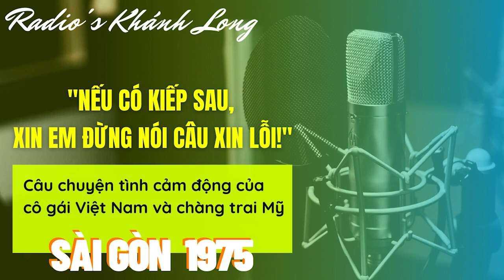NẾU CÓ KIẾP SAU, XIN EM ĐỪNG NÓI CÂU XIN LỖI! - Radio's Khánh Long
Fanpage: Giọng Nam Bộ
Job: MC Dẫn chương trình, Phát thanh viên, ThS. Marketing, Bác sĩ thú y.
Tôi yêu giọng nói Nam bộ, tôi thích đọc và chia sẻ những câu chuyện với giọng miền Nam. Tôi là Khánh Long
-Tôi yêu giọng Miền Nam: Giọng Nam Bộ, phương ngữ nam bộ, giọng chuẩn miền nam, tiếng miền nam, từ địa phương nam bộ, cách nói giọng miền nam
-Mc Khánh Long: Mc dẫn chương trình tại cần thơ, Mc dẫn chương trình VTV cần thơ.
-Miền Tây Nam bộ: du lịch Miền Tây, ẩm thực miền tây, Món ăn miền Nam, Món ăn miền tây nam bộ, ăn uống cần thơ, Du lịch Cần Thơ, văn hóa của vùng sông nước tây nam bộ, du lịch văn hóa miền tây, văn hóa miền nam, văn hóa miền nam việt nam, đặc trưng của miền tây nam bộ, đặc trưng văn hóa sông nước nam bộ, đặc trưng văn hóa đông nam bộ, sông nước miền tây nam bộ, sông nước miền tây mùa nước nổi, sông nước miền tây , miền tây sông nước quê tôi, ký ức miền tây sông nước, miền sông nước miền tây
I love the Southern accent of Vietnam, I like to read historical and classical stories and share the necessary issues in the conversation with the Southern voice of Vietnam, the Southwest of Vietnam. I am Mr. Khánh Long
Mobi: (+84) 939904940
Job: Veterinarian, MC Host, Announcer
-I love Southern Vietnamese accent: Southern accent, southern dialect, southern standard accent, southern language, southern southern dialect, southern accent
- Vietnamese history: Vietnamese history stories, introduction of Vietnamese history, Vietnamese history, famous Vietnamese historical figures, the best martial arts generals in Vietnam, the 10 best generals in Vietnam, brothers Vietnamese historical heroes, the list of Vietnamese national heroes and Vietnamese feudal generals.
-Mc Khánh Long: Mc hosts the show in Cần Thơ, Mc hosts the VTV Cần Thơ Vietnam.
-Southeast of Vietnam: Western Vietnam travel, Western Vietnamese cuisine, South Vietnamese cuisine, Southwestern Vietnamese cuisine, Vietnamese poetic eating, Vietnamese Can Tho Tourism South, the culture of the southwestern river water region of Vietnam, the cultural tourism of western Vietnam, the southern culture, the southern Vietnamese culture, the characteristics of the southwestern region, the southern river's cultural characteristics sets, characteristics of southeastern culture, southwestern river of Vietnam, western river in the flooding season of Vietnam, western river, western river of my hometown, memories of the western river, the river western countries